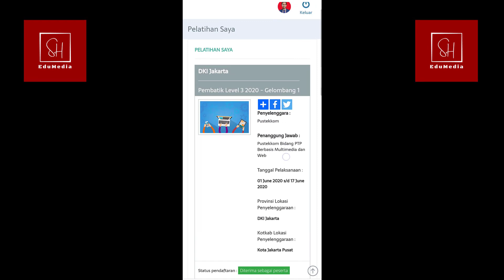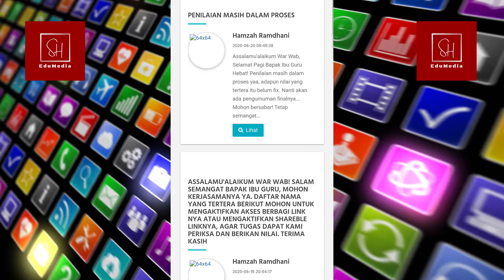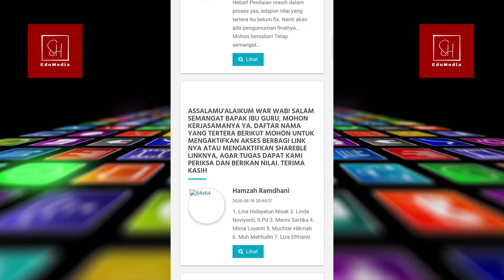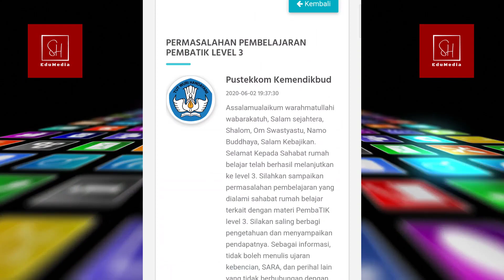Cara Mengikuti Diskusi Pembatik Level 3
Diskusi Pembatik Level 3 jangan sampai terlupakan!
Lumayan dapat skor 10%..
Ini merupakan pengalaman saya level 3 gelombang 1. Gelombang laij mungkin berbeda.
Untuk pertanyaan silakan tulis di komentar ya..

Semoga bermanfaat..